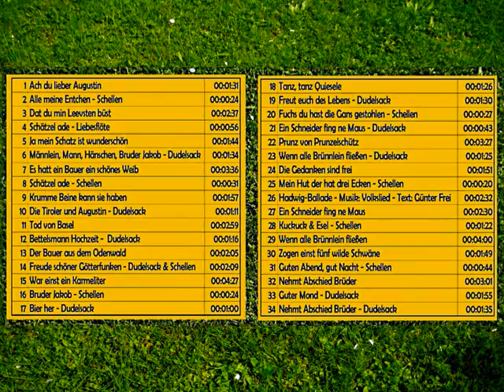Bettelmanns Hochzeit - Dudelsack Schäferpfeife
Günter, der Gaukler und Spielmann aus der Ortenau,
hat einen großen Melodienschatz. Günter singt und spielt Balladen, Volksweisen, Trinklieder, Tanzlieder, Tavernenlieder, Schlaflieder, Kinderlieder, Mönch- und Pfaffenlieder, Liebeslieder, Lumpenlieder, Lieder zum Mitmachen, Schellenlieder und Ritterlieder. Zu Gehör bringt er dabei seinen Dudelsack, das ist eine Schäferpfeife, die Kastenlaute (Gitarre), verschiedene Kleininstrumente, die Liebesflöte, seine Kuhglocken (Schellen), die Schnuffelrutsch und seine Stimme.